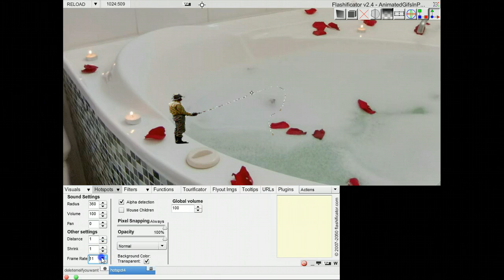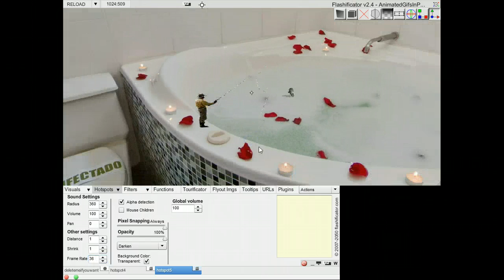Flashificator - Animated gif images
Flashificator was the first, and still the only Flash based panorama player software to introduce animated gif support inside the panos.  These are used just like any other hotspot, only with the need to have the frame rate adjusted to match the need for each gif animation.